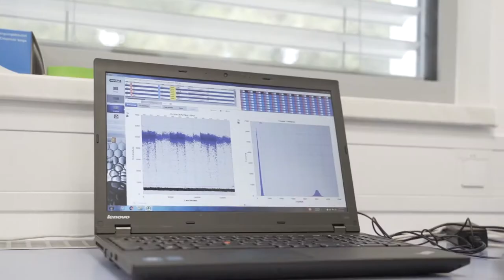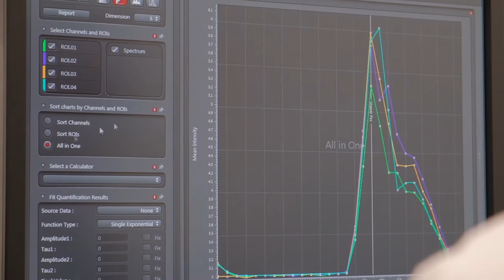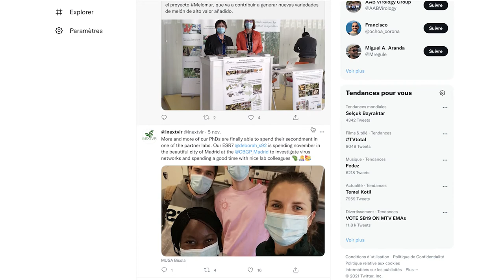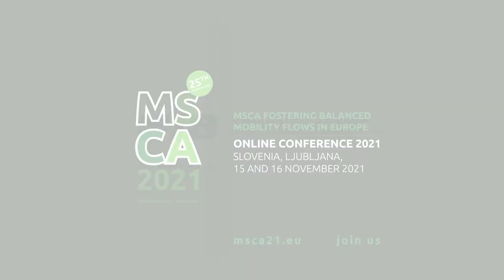Maja Ravnikar (NIB) - MSCA 2021